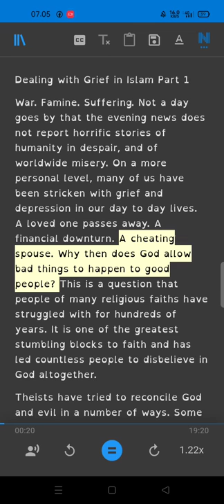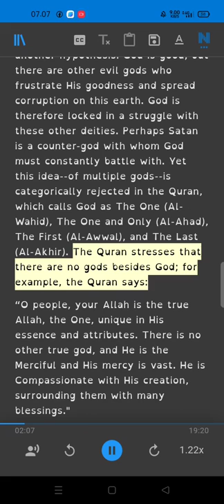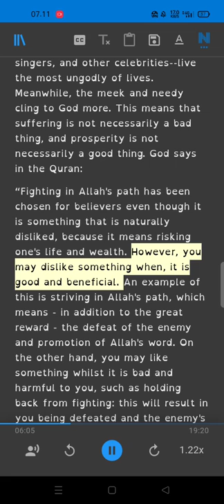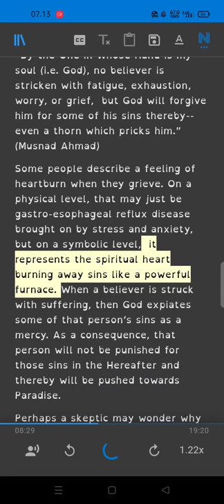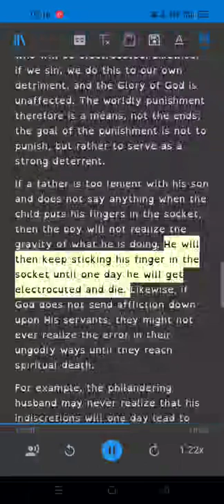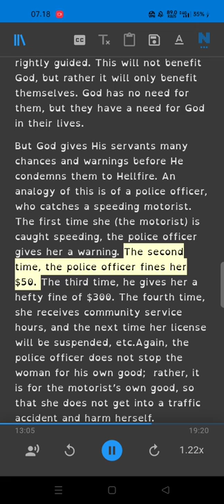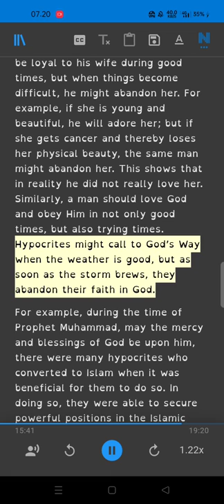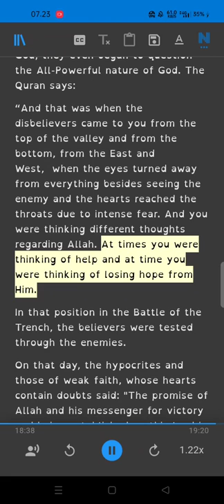Dealing with Grief in Islam Part 1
Ebook
Dealing with Grief in Islam
Perfect Solution From The Qur'an for Some of the Worlds Greatest Problem